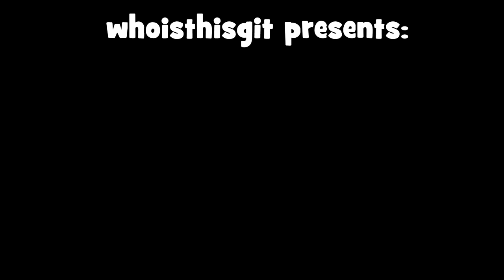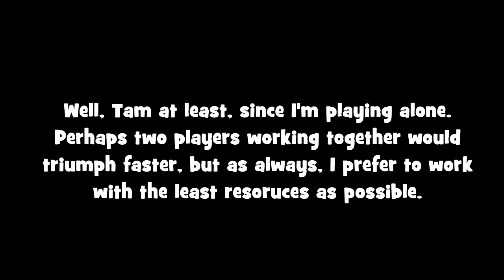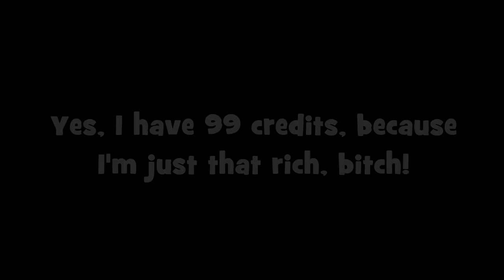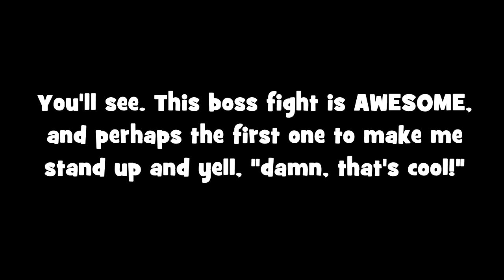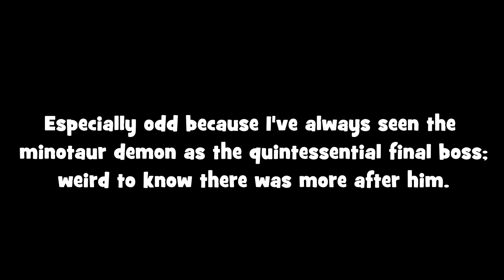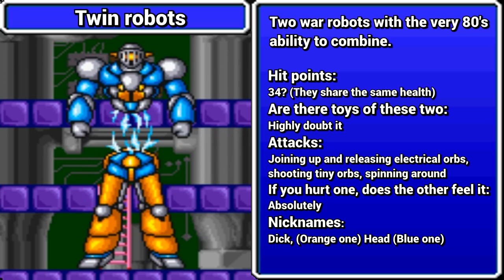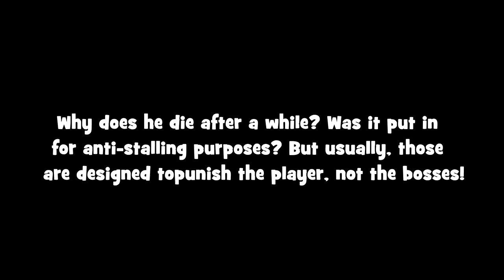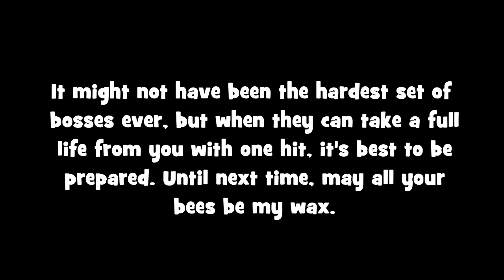Boss Analysis # 39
The thirty-ninth episode of Boss Analysis.

Rod-Land is an arcade game released in 1990 by Jaleco. You play as the two fairies Tam & Rit as they attempt to save their mom locked in a tower by an evil demon.

The game is set-up similarly to Taito's Bubble Bobble, you must clear each stage of its enemies before progressing. It was one of the very first games I ever played, the Amiga version to be more specific.

Today, I thought it would be fun to return to my very nostalgic memories with this game by covering each of the game's bosses in this episode. However, to add some extra spice to the experience, I decided to play the original arcade game instead.